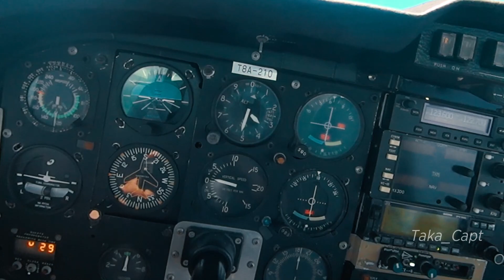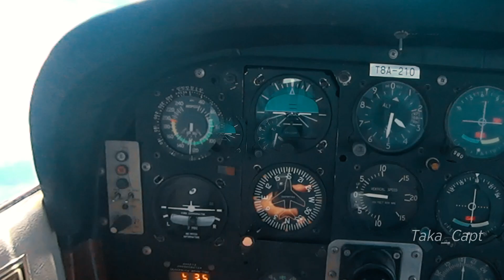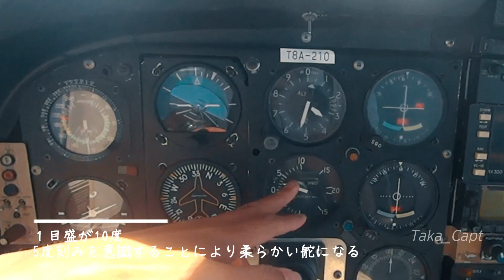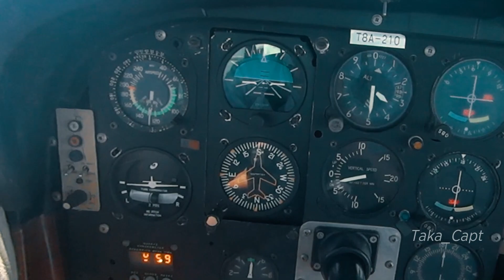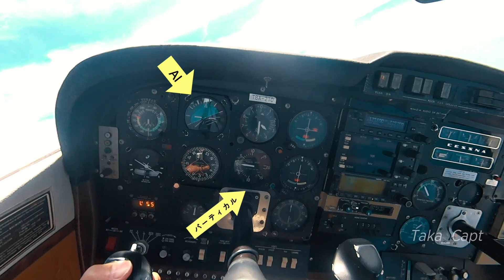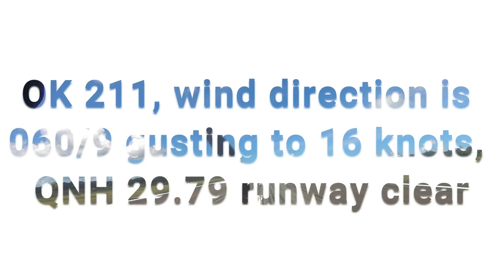パイロット 操縦 - プロが教える ”やわらかい” 旋回の秘密とは？！【実機デモフライト】【ENG CC】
(English follows after Japanese!)

パイロット 操縦 - プロが教える ”やわらかい” 旋回の秘密を実際にセスナを操縦しながら解説しました。

操縦桿を左右に倒せば、機体は傾き旋回しますが、高度を維持しながら柔らかく旋回させるためにプロのパイロットはどこに注目しているのか？！コックピットにあるたくさんの計器類の中からどの計器に意識を置いて旋回させるのか？！セスナ操縦のみならず、その他の飛行機にも共通するものだと思います。

撮影場所：パラオ上空🇵🇼
機体：セスナ182型
撮影日：2019年4月

たか機長プロフィール

愛媛県新居浜市出身
趣味は、ダイビング、ドラム（バンド活動）、音楽鑑賞、カフェでぼーっとすることｗ

2018年7月よりパラオ共和国🇵🇼で遊覧飛行機の機長として活躍中

日本マイクロソフト（株）他外資系企業で経理財務分野で実務18年以上
45歳でプロパイロットへ転身

米国および日本の事業用操縦士（飛行機）

人生二毛作を実践中(^ ^)

ワクワクしたまま歳を重ねたい
心惹かれたら即行動！
国内エアラインから内定もらうも就航目前で会社破綻
就活15連敗にも屈せずパラオでのチャンスをつかむ
初飛行で全身の血液が沸騰
夢は見るものではなく叶えるもの

Have an absolutely fantastic day wherever you are!

(English!)

Level TURNS - in this video flying with Cessna 182, I have demonstrated some TIPS for making an easy smooth turn!! - (ENG Closed Captioned)

I would like to draw your attention to the key Cessna 182 instrument panel that I focus during the level turn as well as the smooth rate of bank angle.  Amongst a lot of instruments in front of you, I believe what instruments you focus on during a maneuver is the key for learning to fly.  I hope that this video could be a motivational pilot video for you.

Film location: Palau
Type of aircraft: Cessna 182
Date: April in 2019

Profile of Captain Taka
Scenic Air Tour pilot in Palau since July, 2018.  I was born in 1973, Japanese and took up a new course of life as a pro pilot at 45 age.  Before becoming a commercial pilot, I had worked for Microsoft Japan and other foreign companies for more than 18 years; my specialty was Finance.

My motto: There is no time like the present.  When I decide what I want, I want it right now!